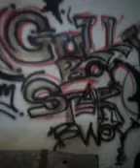Starbwoy Jr. Doing My own Shxt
Doing My Own Shxt